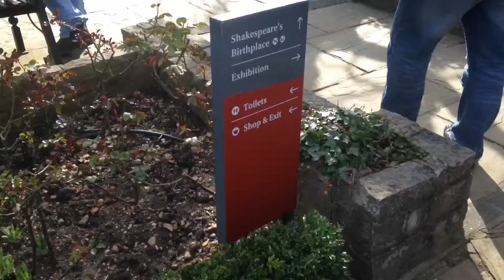Day Out-My Birthday | Emae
AYO! Me and the fam spent the day in Stratford at the Shakespeare centre because we're cultural af.